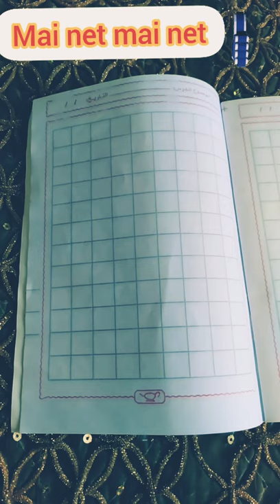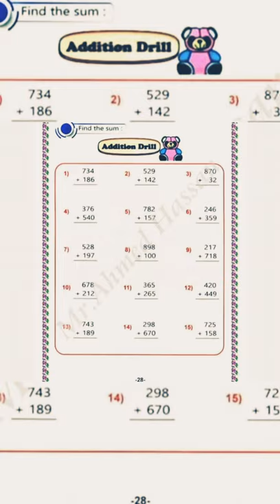الصف الثاني الابتدائي الترم الثاني المنهج المصرى ماث/هنأخذ ايةالترم التانى/ومسابقة الماث فى الاخر